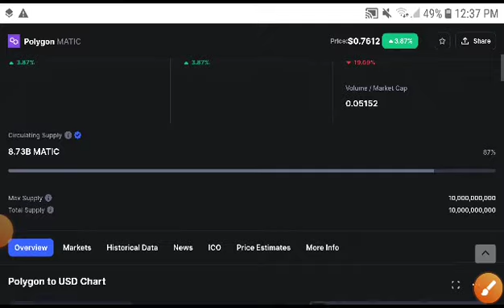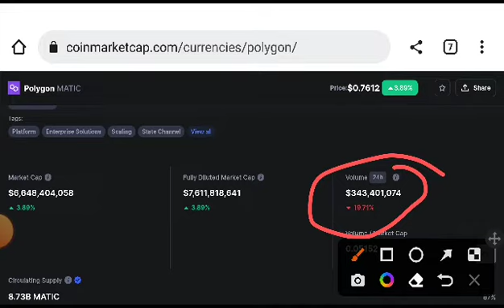Polygon Profitable Signal! Polygon Price Prediction! Polygon News Today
Queries Solved:
1.  today target
2.  price today
3.  price prediction
4.  token today target